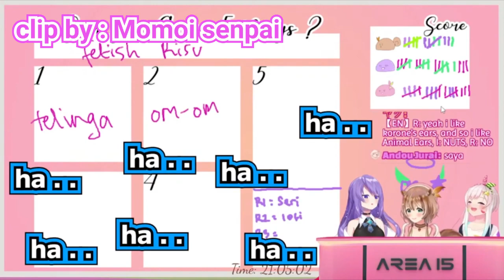[ Hololive sub indo ] Ketika ciwik-ciwik pada gibah !!